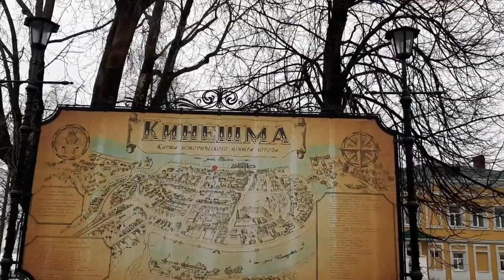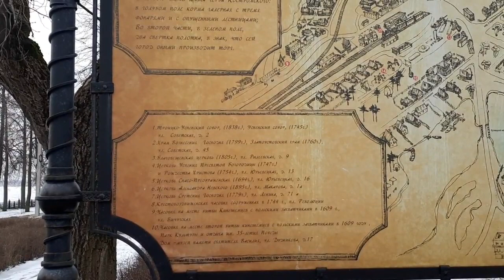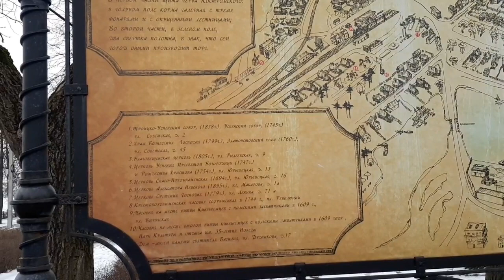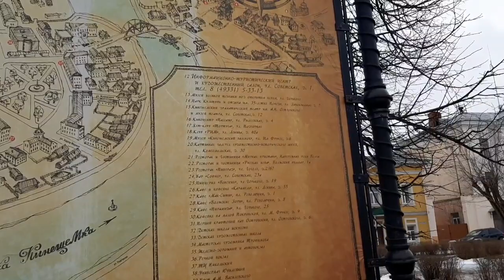Многодетные денечки. Прогулка по Кинешме.Волга.Волжский бульвар,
Мы приветствуем всех на нашем канале!
Денек не солнечный, но мы решили прогуляться по нашему Волжскому бульвару.
Кинешма. Волга. Бульвар.